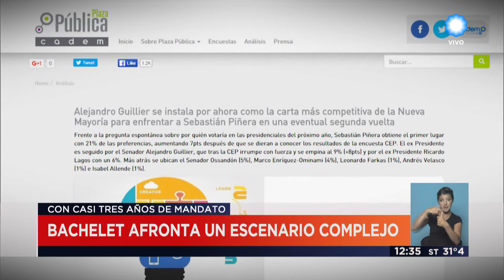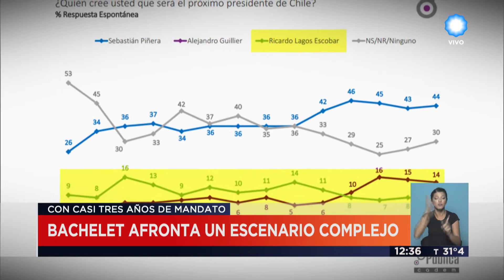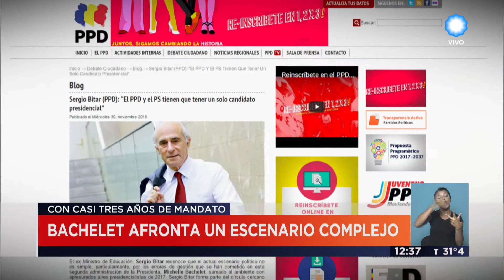TPN Internacional - Complejo escenario para Bachelet en Chile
Emitido por la Televisión Pública Argentina, el sábado 10 de diciembre de 2016.